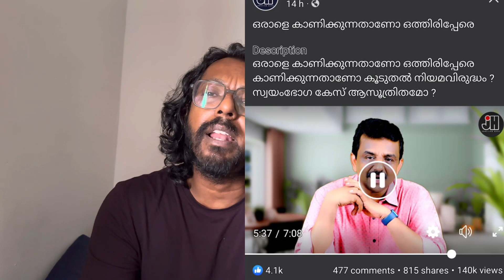transport bus incident, model girl famous ആകാൻ ചെയ്തത് 28 May 2023